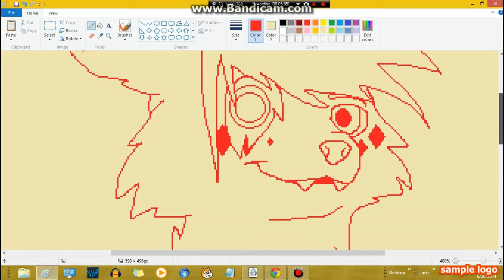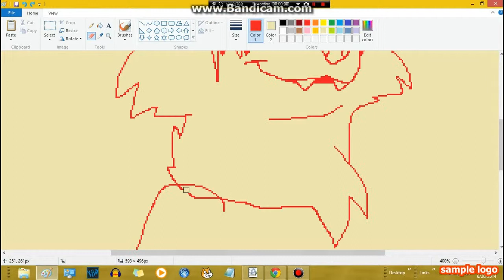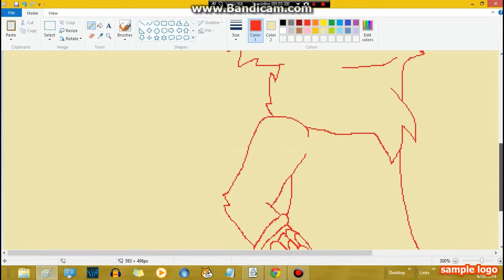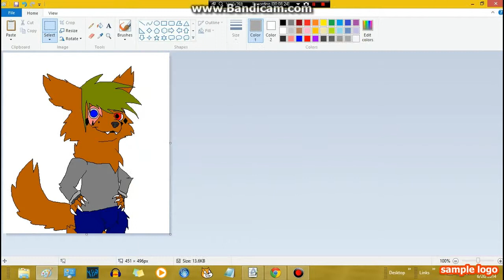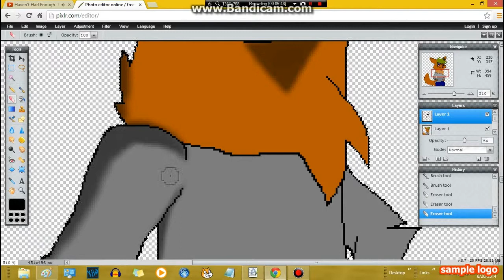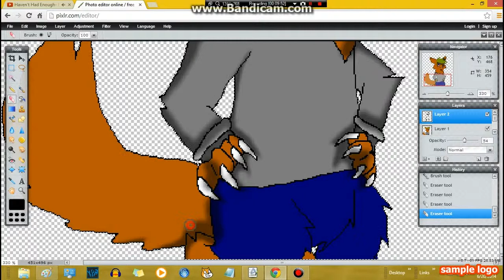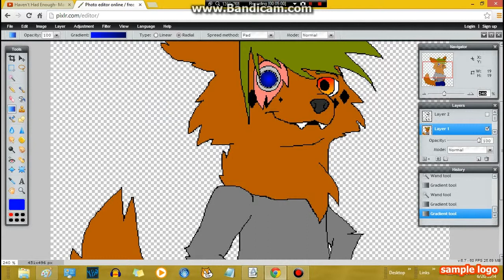Colt Speedpaint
He's a character in an animated series on Scratch.mit.edu, and possibly in a book.